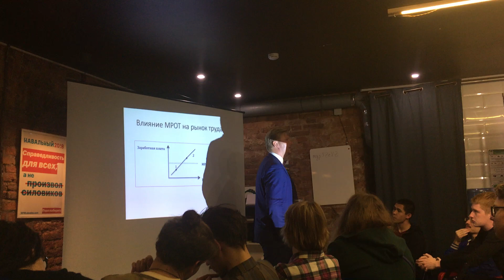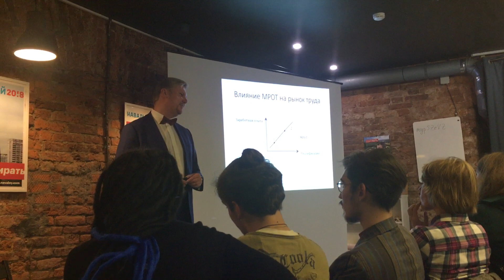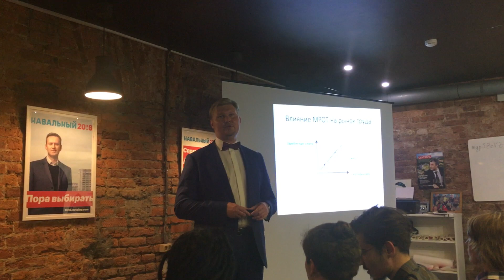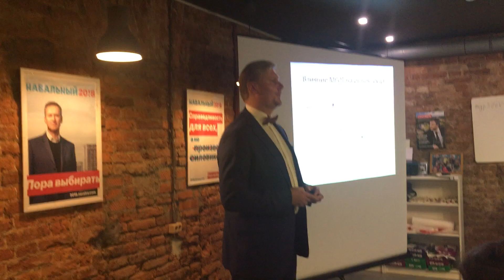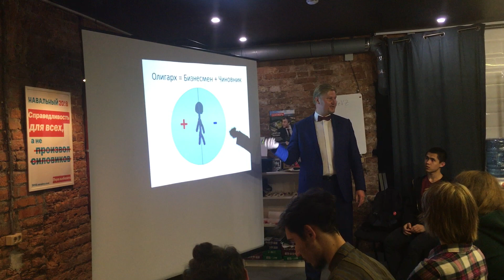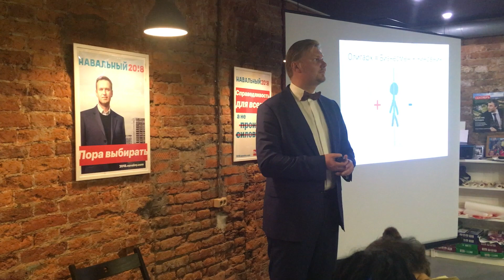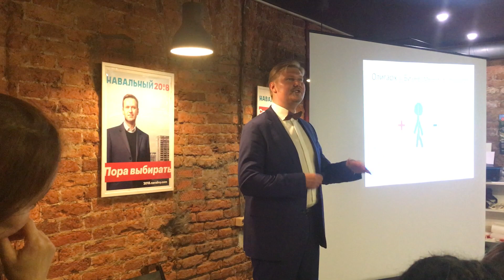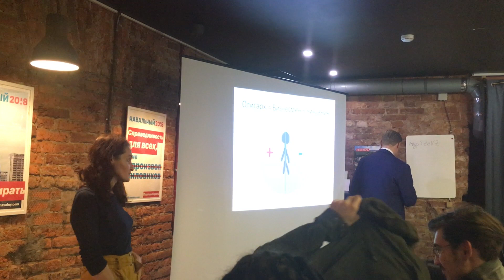"Нужно ли бороться с олигархами?" Выступление в штабе Навального. Часть 2.